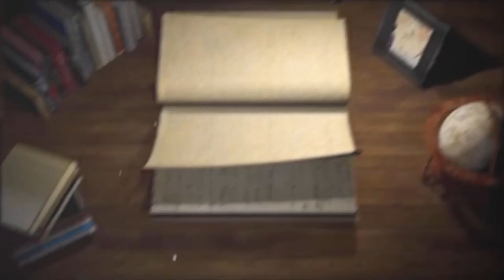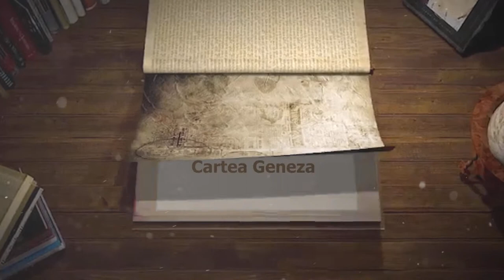Iacov înșală/ Studiul 9